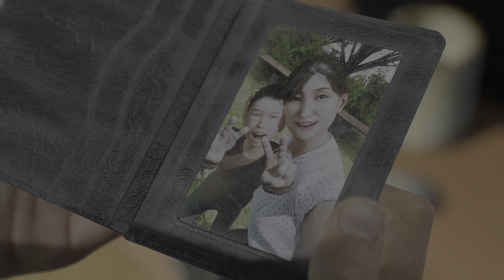GhostWire: Tokyo | PS5 | Blind Playthrough Part 04 | RINKO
''Tokyo is overrun by deadly supernatural forces, perpetrated by a dangerous occultist, causing Tokyo’s population to vanish in an instant.

Ally with a powerful spectral entity on their quest for vengeance and master a powerful arsenal of abilities to unravel the dark truth behind the disappearance as you face the unknown in Ghostwire: Tokyo.''

🔴 If you liked the video, bump that like button!

Thank you for stopping by spending a few minutes!
You support means the world and you're all absolutely amazing!